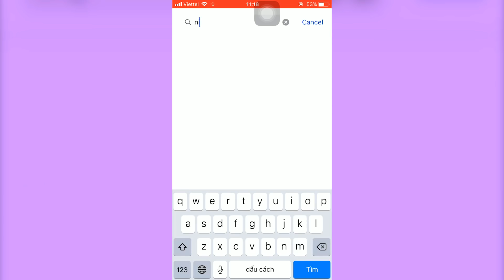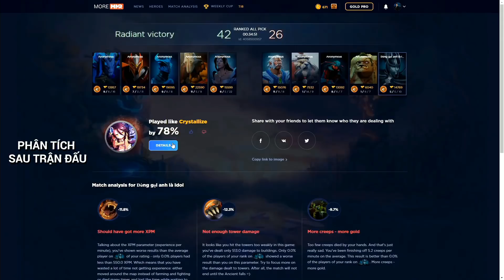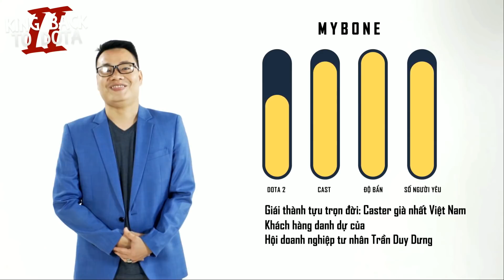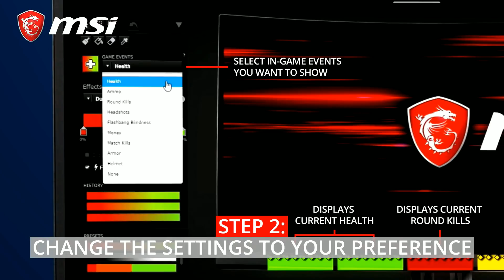TI8 MAINSTAGE DAY 5| EG vs Liquid Game 2|Caster: MybOne ft Hoàng Ngô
Download App TrueMoney để mua vé tham gia Pubstomp TI8 với giá ưu đãi
Bấm vào cái chuông góc bên phải màn hình để nhận được thông báo ngay lập tức khi 23 Creative VN LIVE STREAM và RA VIDEO MỚI nhé.